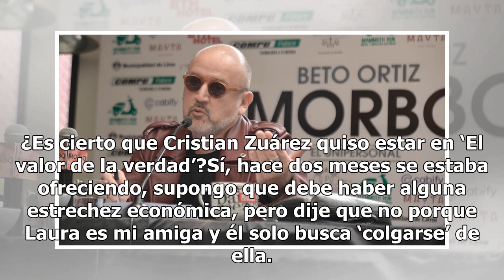Cristian Zuárez quiso ir a 'El Valor de la Verdad' para contar intimidades de Laura Bozo, reveló ...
Cristian Zuárez quiso ir a 'El Valor de la Verdad' para contar intimidades de Laura Bozo, reveló Beto Ortiz